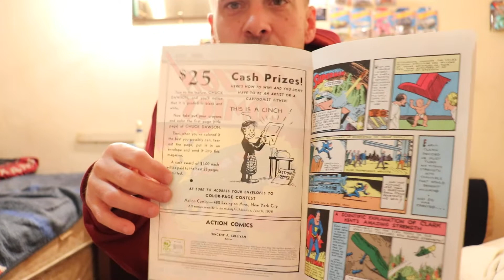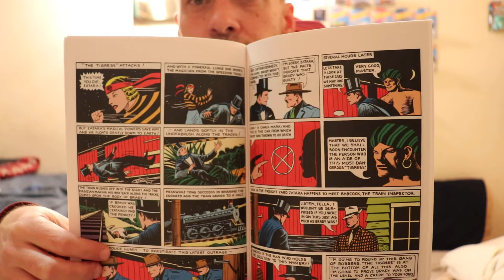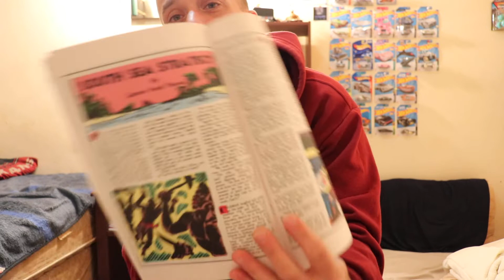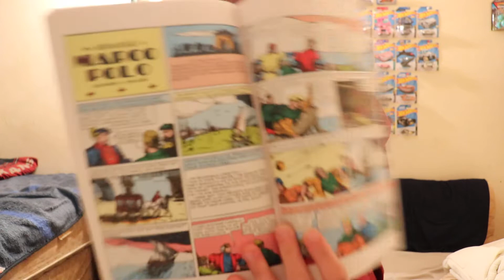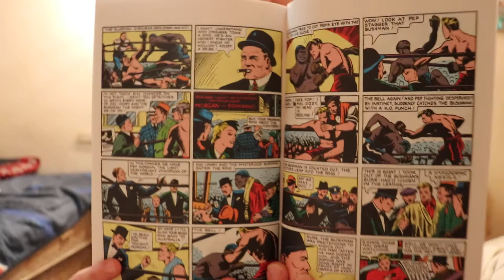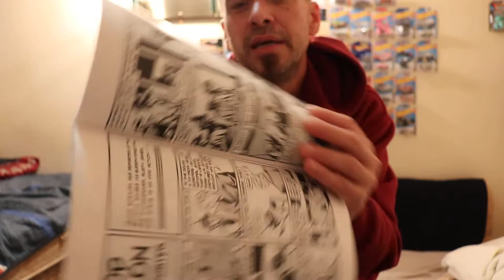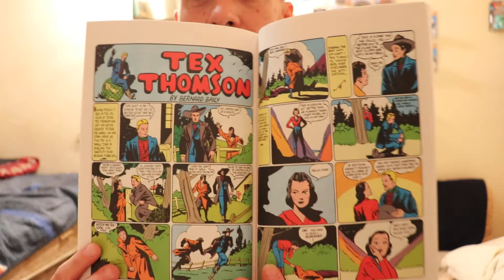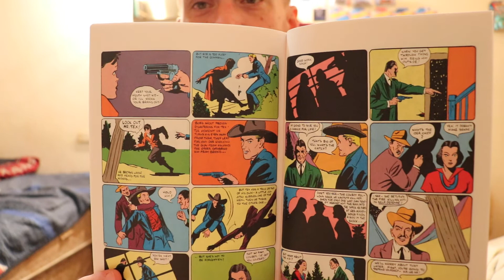Evil's Comics Reviews Action Comics #1 Part 2 (Side Stories)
Chuck Dawson-- by H. Fleming

Zatara--Fred Gaurdineer

South Sea Strategy-- Captain Frank Thomas

Sticky- Mitt Stimson-- Alger

Adventures of Marco Polo-- Sven Elvén

"Pep" Morgan-- Fred Gaurdineer

Scoop Scanlon Five Star Reporter-- Will Ely

Tex Thomson-- Bernard Buily

Thank you to Ranger Sly for Suggesting this.

What di you think of the other stories